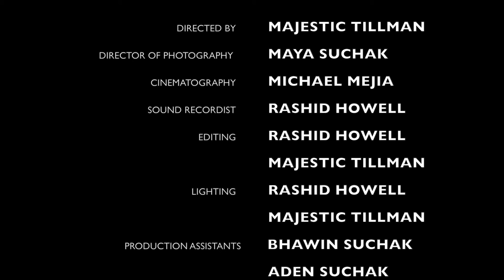2016 AAHSFF Official Selection - "Guilt Trip" by Majestic Tillman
Majestic Tillman, Super Senior, “Guilt Trip”, Albany, NY